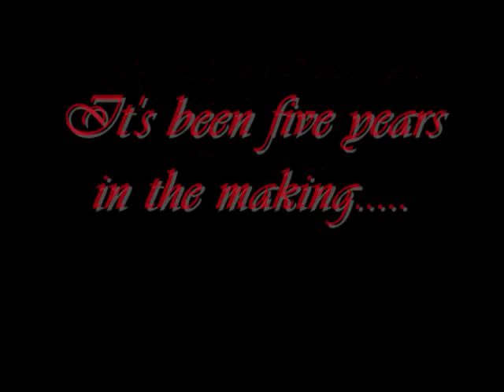AJ - The Biker.wmv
The first motorcycle ride for my cousin!